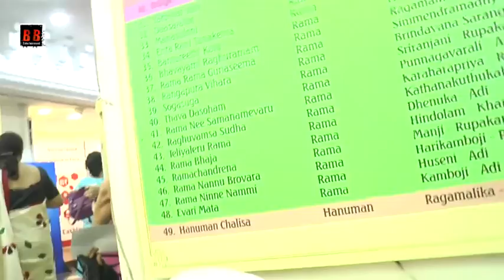Eminent Writer Lyricist Jawed Akhtar Awarded With Hridaynath Award By Lata